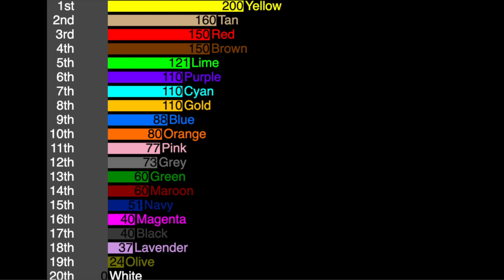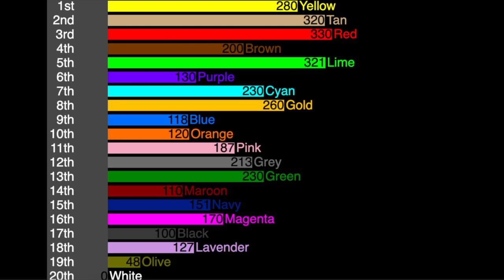algicosathlon day 3!!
Big shoutout to John dubuc and carykh who gave me the idea for this.
Music
HOPEX - Conquer